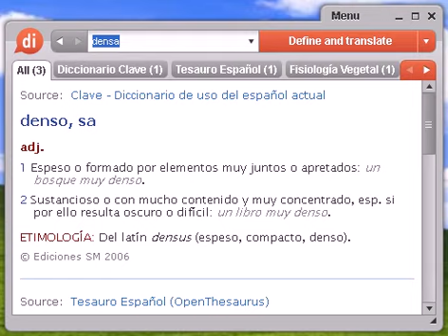Definición de densa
Source:  Tesauro Español (OpenThesaurus) denso 1 amazacotado, apelmazado, compacto, comprimido, apretado, apretujado 2 boscoso, espeso, frondoso, carrascoso, selvático, selvoso, silvático, silvoso 3 enjundioso, rico, sustancioso, importante, fundamental 4 macizo, compacto, sólido, lleno, grueso © OpenOffice.org

Source:  Glosario de Fisiología Vegetal Denso a los electrones En microscopia electrónica, que no permite el paso a los electrones y por tanto aparece de color oscuro.

densa, diccionario, definición, significado, español, castellano, dixio